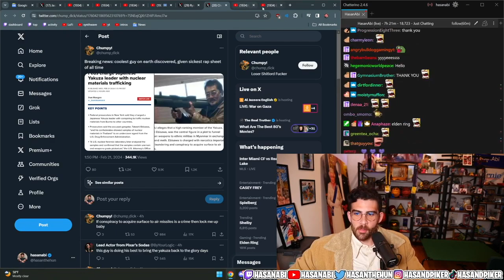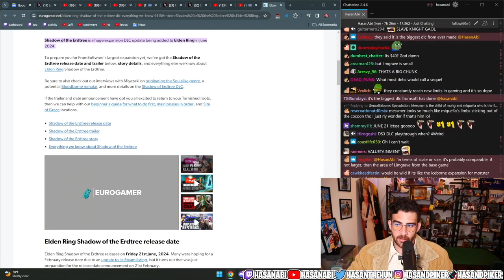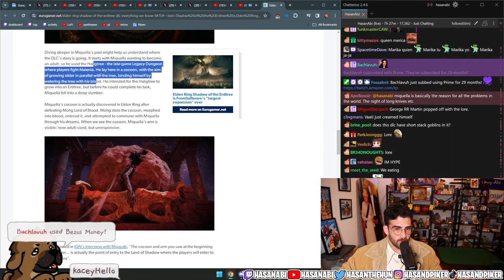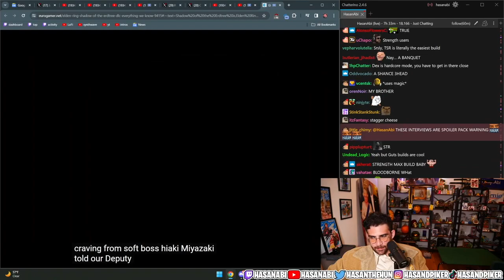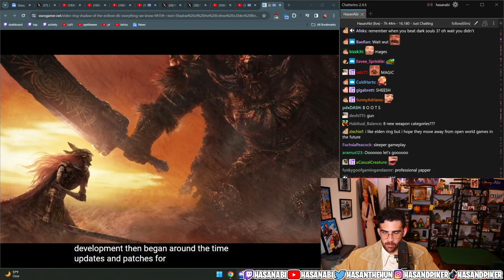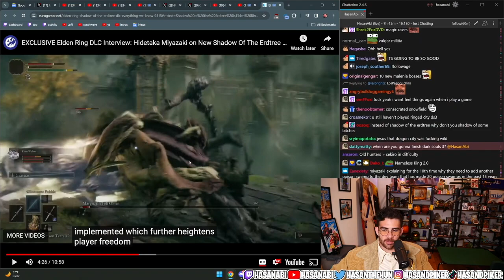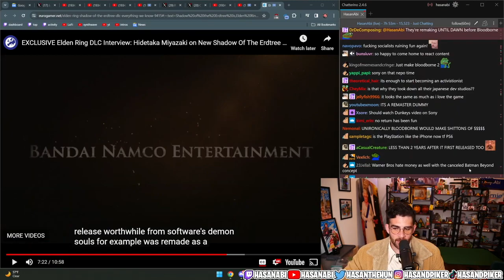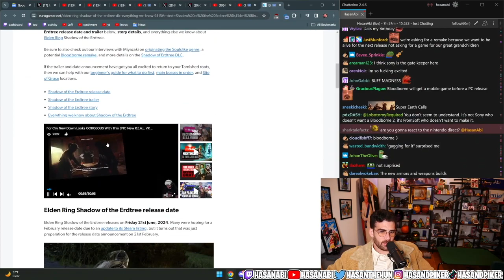HasanAbi Reacts to Elden Ring DLC: Shadow of the Erdtree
Hasan Piker Reacts to Elden Ring DLC: Shadow of the Erdtree